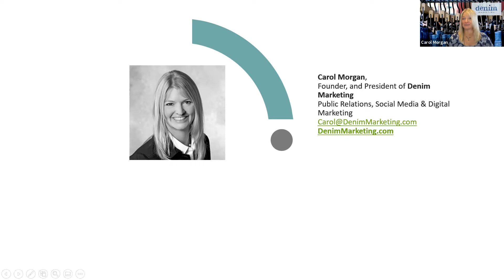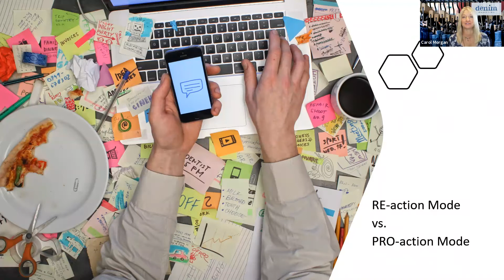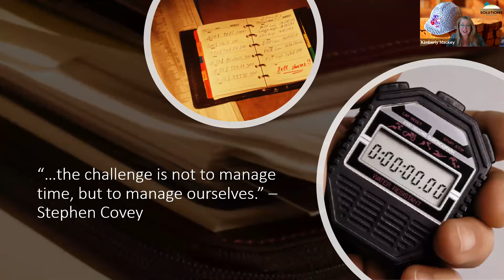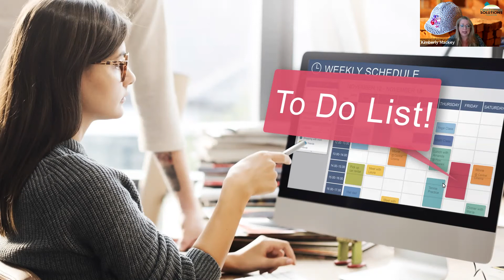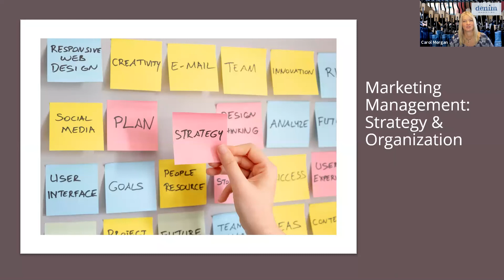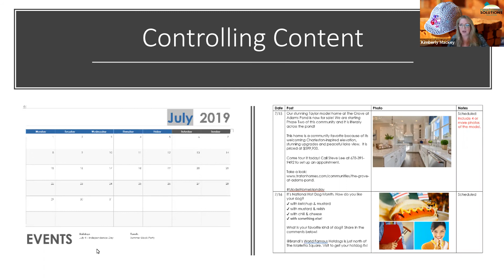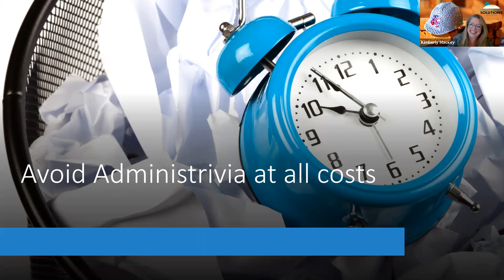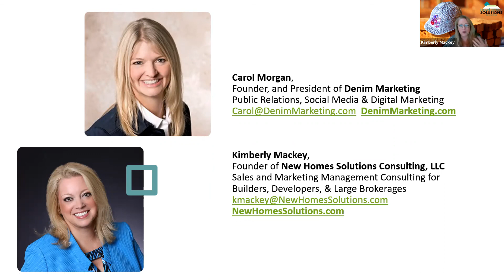Webinar: 2020 Vision--It's a Game Changer: Stop Majoring in the Minors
As part of our ongoing, monthly webinar series, on August 14, 2020, we took a deep dive to help get you our of reaction mode, and into PRO-action mode. Do you ever feel like all you do is react? Let’s talk about proactive marketing and sales!
Whether you are a salesperson who feels like you are always in reaction mode, or a sales and marketing manager who can’t seem to get it all done or a CEO who is pulled in too many directions, this webinar will give you tools to manage the madness to get more done in less time. Proactive marketing and sales takes a little focus, but it is worth it for your sanity!

Some of what we covered includes:

Time Management, prioritization and time worthiness tricks
Do you have the right people doing the right job (even when you think there is no one else to do it)?
Technology to manage processes
Strategic Planning
Marketing Management: social media, CRM, etc.
Content – it seems like I’m always writing content for social media, blogs, PR, email, newsletters, etc., tips for consolidating content to save time.
Streamline your sales and sales management process
Avoid Administrivia at all costs

Register now for our on-going joint New Homes Solutions/Denim Marketing monthly webinar series, “2020 Vision–It’s a Game Changer!” The webinars happen on the 2nd Friday of each month in 2020.